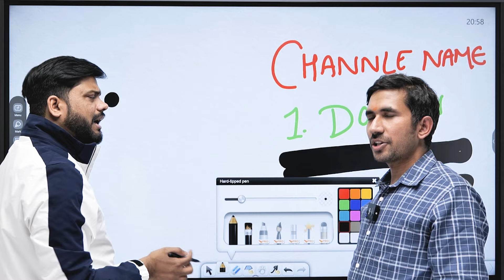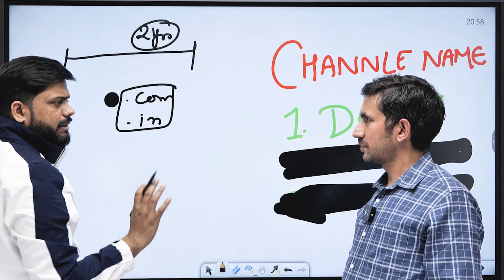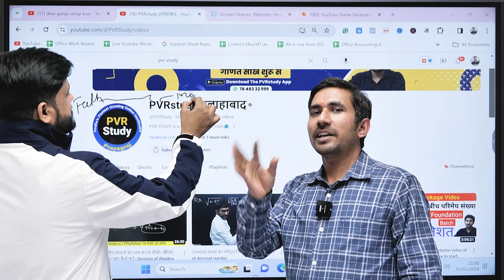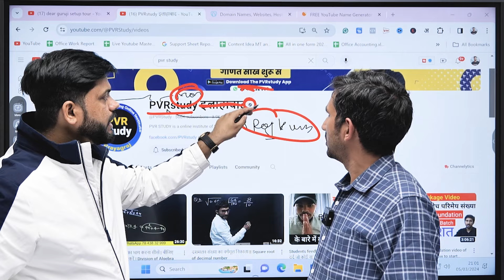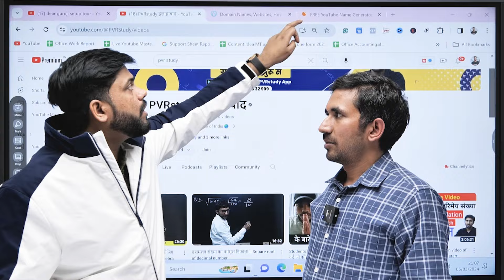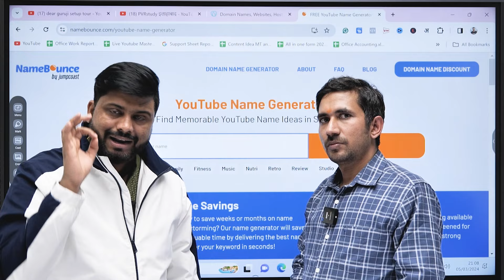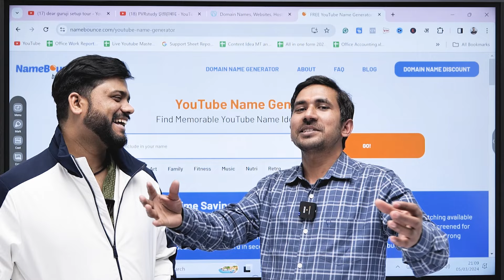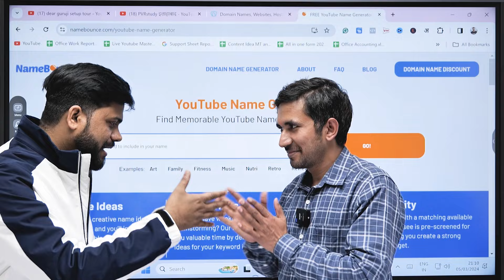Channel के नाम में इतनी बड़ी Mistake || How Select Youtube Channel Name || How To Pick Channel Name